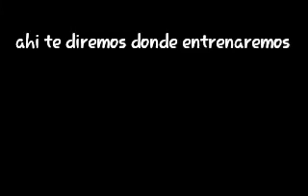Que tal traceus nomas algo inportante